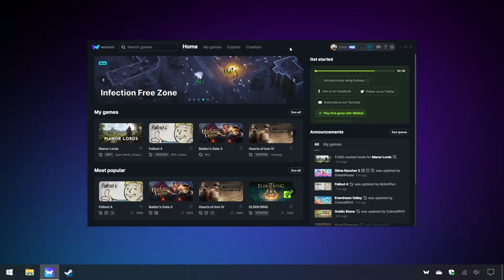Manor Lords Trainer +14 Mods (Edit Treasury, Max Approval, Obtain All Food, & 11 More)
This Manor Lords trainer features 14 mods including:

Edit Treasury

Edit Influence

Edit King's Favour

Edit Development Points

Max Approval

Max Public Order

Set Game Speed

Obtain All Construction Materials

Obtain All Food

Obtain All Fuel

Obtain All Crops

Obtain All Crafting Materials

Obtain All Commodities

Obtain All Military Equipment